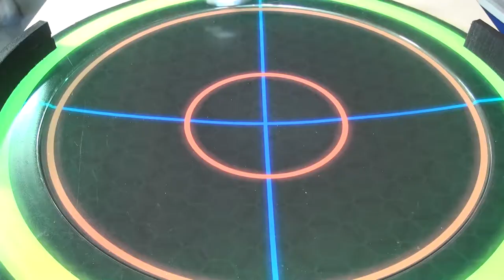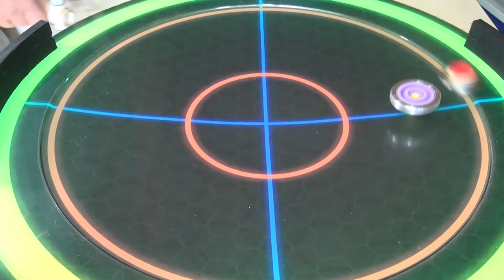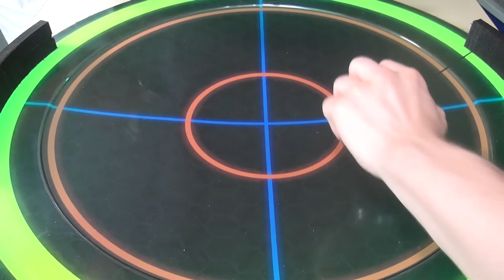GEAR VS Dracolaloye - SFIGHT BATTLE (both creators)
Sfight test battle between Dracolight (Light Lescornez) designer of Trinity tops, prostadium., Sfight mod.. And Christan Laloye designer of Dracolaloye.

Credit video:
Dracolight youtube channel
tag: S-fight battlespintop battle quad trinity trinité dracolaloye combat toupie sfight s fight beybattle christian laloye dracolight